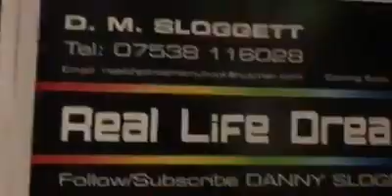Come to film me today two YouTube stars who wanna shine Jaywick on with Danny Sloggett Vision